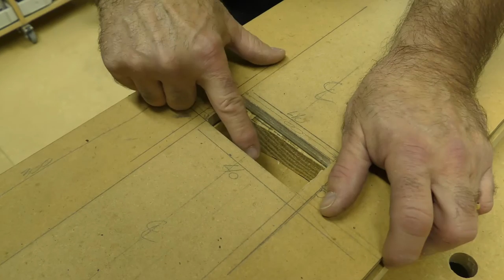Build A Chair From One Board! (Part 2/2)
Here's the conclusion of the first SedgeTool build! In this build, we used a template to build a chair from a single board, utilizing a handheld router and jigsaw. Learn along with us as we cover attaching templates, router basics, clamp safety, and even simple things like sitting in a chair! So, pull up your favorite chair and enjoy the build. As always, be positive and stay sharp!

Here are some of the items we used in this build
Whiteside Ultimate Trim Combination Router Bit
Bessey KLI3.008 8-Inch Ratcheting KliKlamp
FastCap STAPE
PICA Pen

Chris’s AV Gear:

Panasonic 4K Ultra HD
DJI OSMO
Rode Video Mic GO
Rode Wireless Go 2 Mic
Sony MDR7506 Headphones
SanDisk 256 GB Extreme Pro SD Card
SandDisk 128 Micro SD

SedgeTool is all about woodworking and having a great time doing it. SedgeTool is Brian “Sedge” Sedgeley who brings 30 years of woodworking experience and tons of energy to the team. Chris "THE UNIT" Seibert who films it all! If you want to have a good time and learn something about woodworking, then you’ve come to the right place.

All views and opinions expressed during SedgeTool are explicitly those of SedgeTool. They are not intended to represent any claims, value statements, or opinions of any of the tools, brands, subsidiaries, or parent companies of brands referenced, visible, or mentioned on the show. The SedgeTool team is here for entertainment and educational purposes only. SedgeTool is not a replacement for proper training or safety guidelines as outlined by the manufacturer's owner’s manuals.